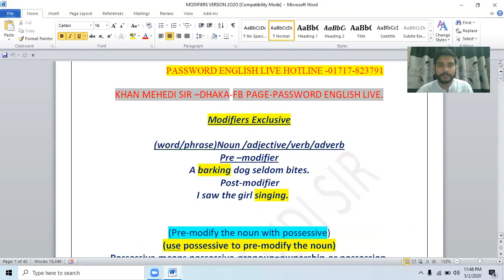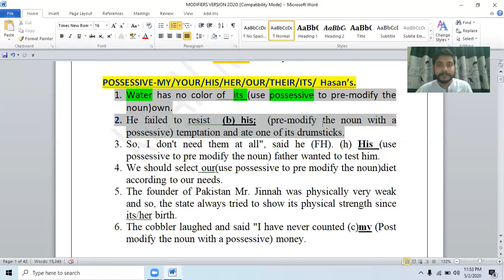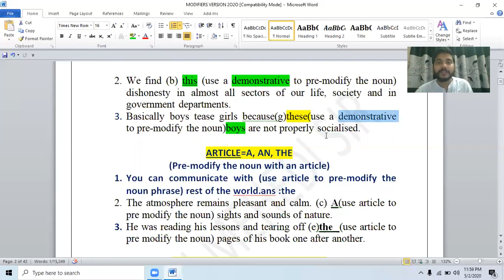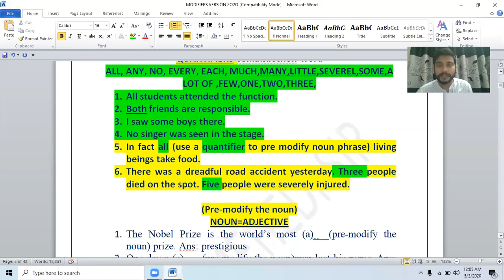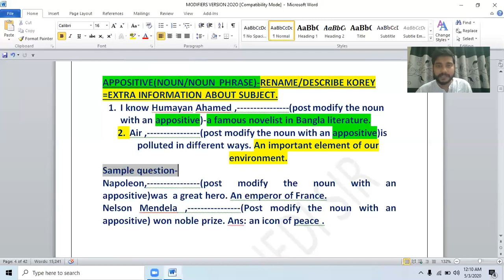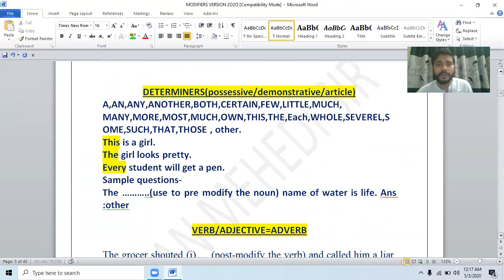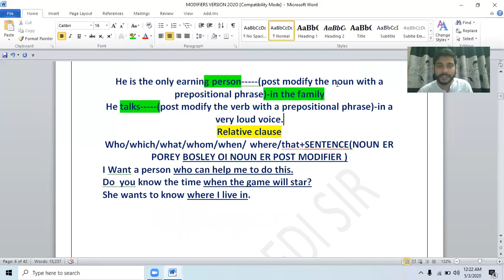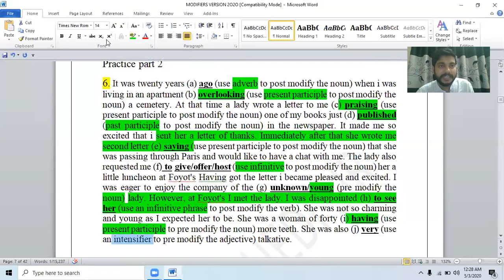HSC//MODIFIERS EP-1//Short cut rules.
HSC//MODIFIERS EP-1/This class helps you solve modifiers.